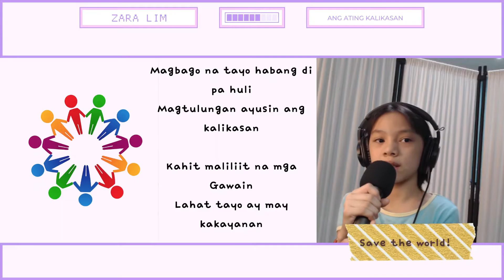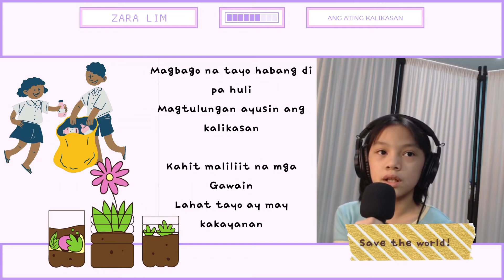Ang Ating Kalikasan (to the tune of BLACKPINK's "Lovesick Girls") | CFA Homeschool PBA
ANG ATING KALIKASAN (Our Environment)
to the tune of Blackpink's "Lovesick Girls"

Edited on: Canva and Filmora